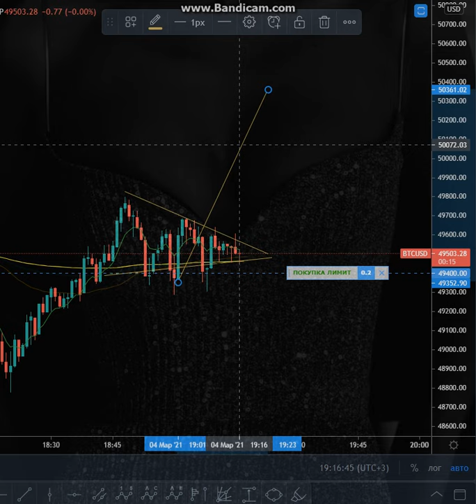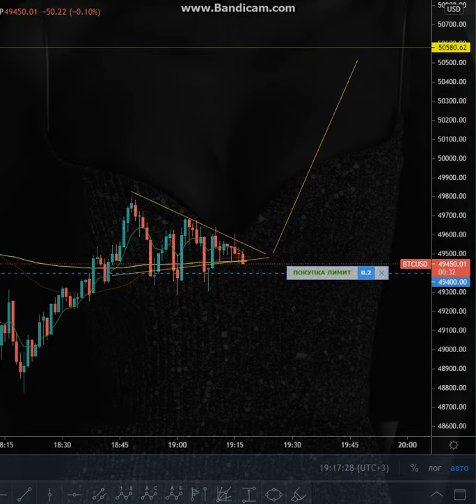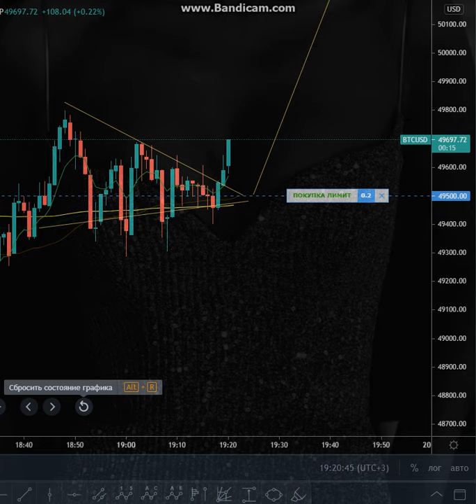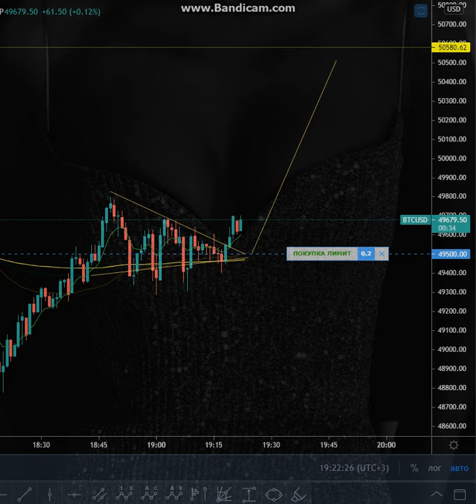Deep Coin #88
FRISKY | Insomnia - March 2021 - Spacebeat